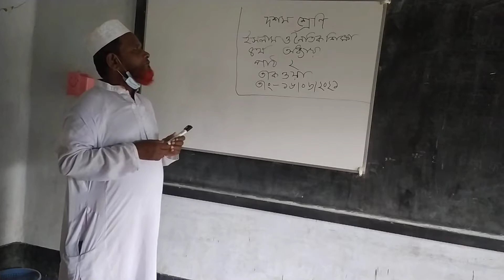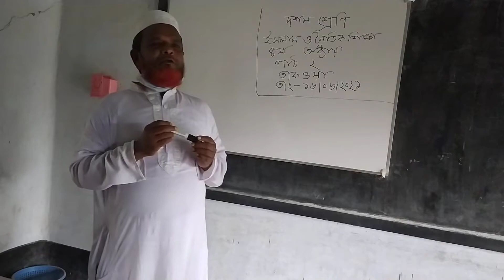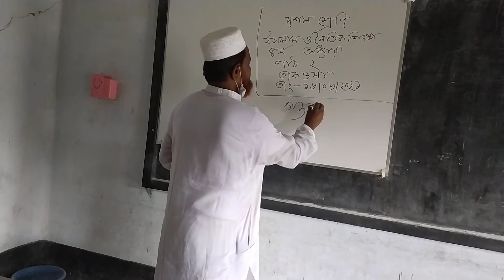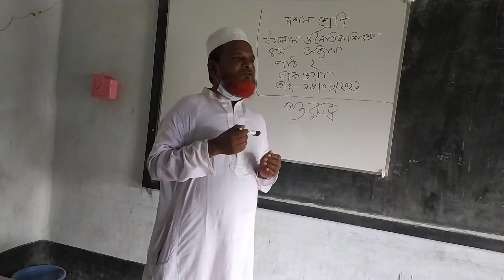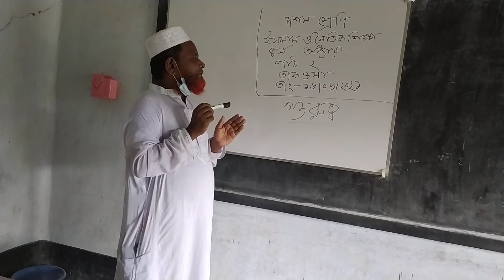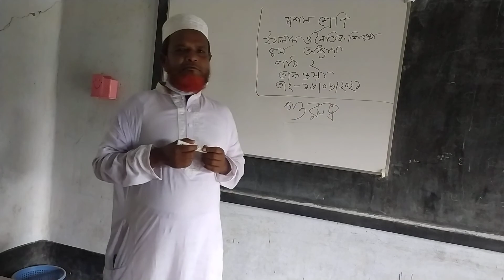ইসলাম ও নৈতিক শিক্ষা ৯ম-১০ম